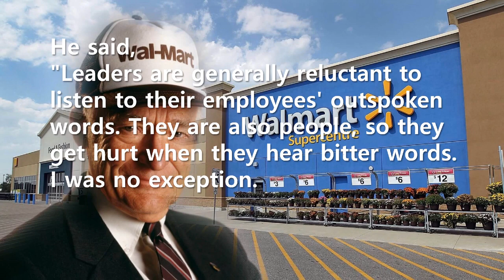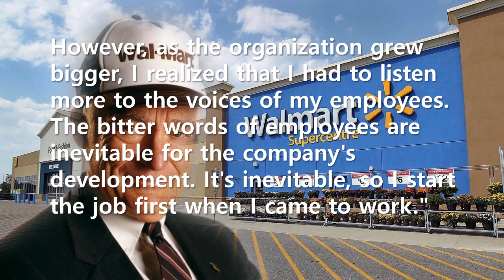Short Story: What was the first job Sam Walton did when he came to work?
I found the answer in this story why Sam Walton is a great leader. It is that he clearly recognized what was his most important job, and prioritized it. Put priority on what you think is most important. Otherwise, you will be swayed by what others think is important all day long.